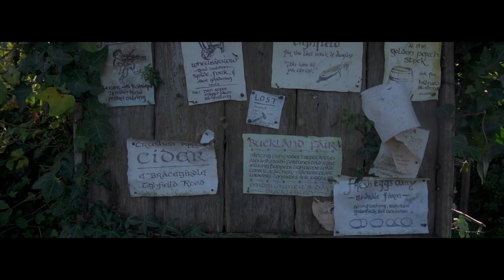HOBITTON AND HAMILTON GARDENS || Bringing my parent to the famous destinations in the country.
Post-lockdown Family trip to Waikato. Forcing ourselves to travel during level 2 lockdown just to kill boredom from being quarantine at home. We also went to Hamilton to have lunch and went to  the garden.

GoPro 7